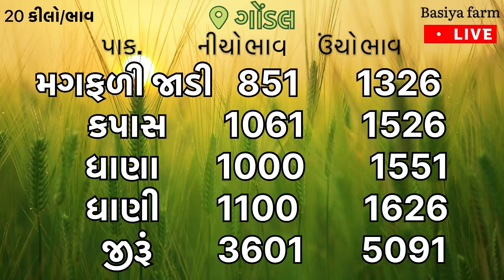🌾આજના બજાર ભાવ | Gondal aaj na bajar bhav | 23 07 2024 | Aaj nabajar bhav | Jamnagar bajarbhav aain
🌾માર્કેટિંગ યાર્ડ આજના બજાર ભાવ🌱

👉ગોંડલ યાર્ડ આજના બજાર ભાવ
👉અમરેલી આજના બજાર ભાવ
👉જૂનાગઢ બજાર ભાવ
👉જામનગર આજના બજાર ભાવ
👉 રાજકોટ માર્કેટીંગ યાર્ડ બજાર ભાવ

🌾Basiya farm

Rajkot, Gondal, Jamnagar, Junagadh |
aaj na bajar bhav | rajkot aaj na bajar bhav |
Gondal aaj na | अपना बाजार भाव
bajar bhav | આજના બજાર ભાવ |
uniha aaj na bajar bhav | aai na
bajar bhav jamnagar | Junagadh apmc bajar bhav | Amreli bajar bhav aajna, aaj na bajar bhav market yard, aaj na bajar
bhav, aaj na bajar bhav rajkot,
gondal market yard na bhav,
chana bhav, rajkot market yard na bhav,

pindariya bajar bhav,yardna taja bajar bhav, jamjodhpur yardjirabajar bhav,
jamjodhpur soyabin bajar bhav,
jam jodhpur kapas na bhav,
jam jodhpur magfali bajarbhav,
આજના બજાર ભાવ, apmc unjhanotebook price,

jamnagar market yard na bhav, aaj na bajar bhav, કપાસના ભાવ, કપાસ ના બજાર ભાવ, આજના કપાસના ભાવ,
કપાસ નો ભાવ,આજનો કપાસ નો ભાવ, કપાસના ભાવ
Kapas na bhav, aaj na kapas na bhav,
કપાસ ના બજાર ભાવ, aajna mukta hoye chhiye to videonu akho jova vinanti.amreli market yard na bhav, apmc market, jamin mapani ka tarika,
rajkot marketing yard, rajkot bajar bhav,
gondal market yard, jasdan market yard na bhav, khedut bhai, khedut bhai youtube channel, khedutbhai youtube channel

Gondal market yard bhav, Gondal a bajar bhav, Gondal Yard bhav, Aaj Na Gondal na bajar bhav, Rajkot marketing yard na bhav,
unjha marketing yard a bhav,jamnagar marketing yard na bhav, Gondal yard na aaj na bhav,
Rajkot yard na aaj na bhav,
jamnagar yard na aaj na bhav

gondal marketing yard bazar bhav, ખેડુ ભાઈ,
gondal market, raikot market,
rajkot gondal yard na bhav, viscHIEs,
aajna bajar bhav 2024, khedutbhai,
Rajkot marketing yard na bhav, kapas na bhav,
kapas no bhav, aaj na kapas na bhav,
aaj na bajar bhav, today cotton price

apme gondal market yard bhav today,
હાપા માર્કેટ યાર્ડ ના આજના ભાવ,
ગોંડલ યાર્ડ ના આજના બજાર ભાવ, સૌરાષ્ટ્ર માર્કેટ યાર્ડ ના ભાવ